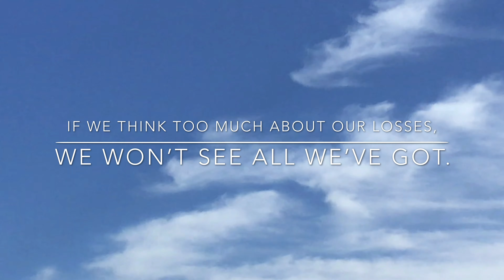Thanks a Lot 2020